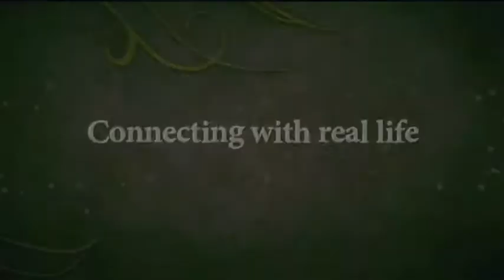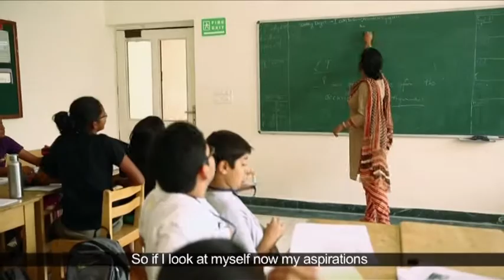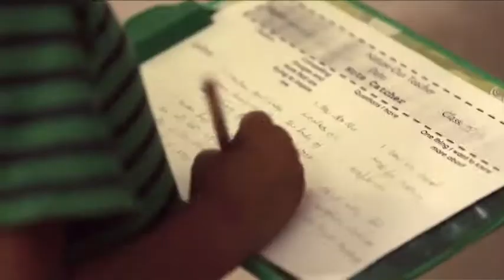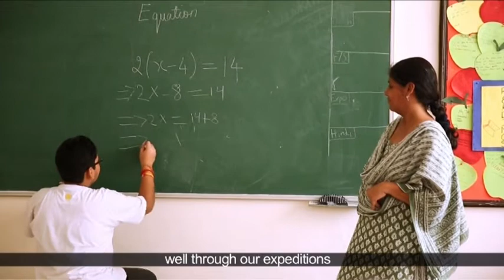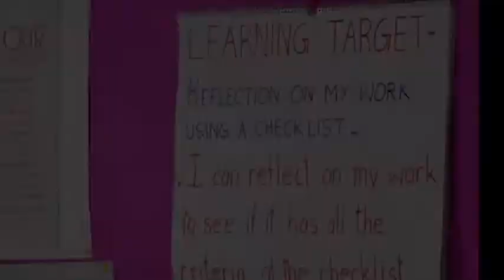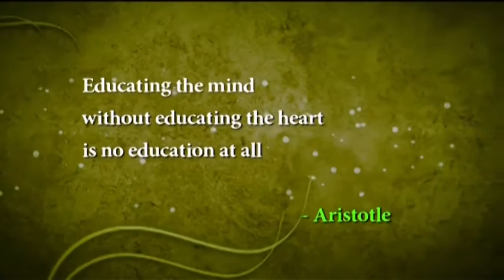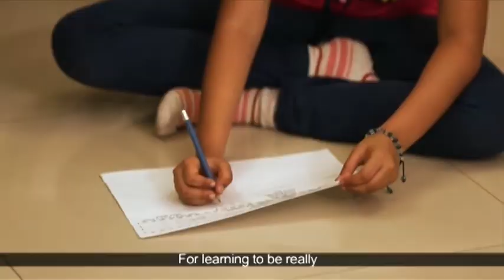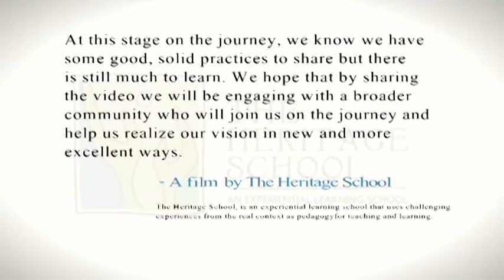Real Education - A story of change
Showcasing everything that makes learning a wonderful experience here!